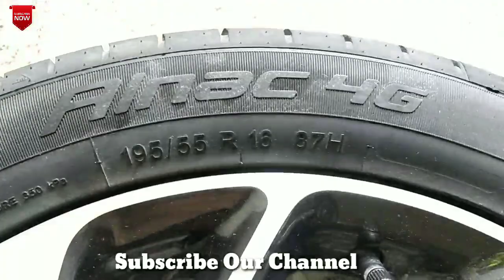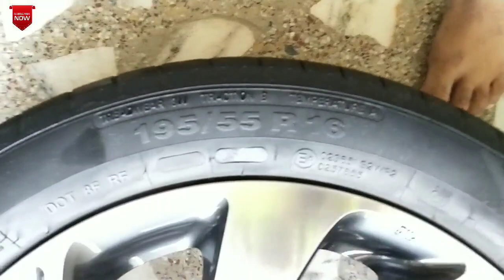नई बलेनो में अपोलो के टायर एकदम बकवास है Baleno Alfa/Zeta 2022 Apollo Tyres R16 Tyre Burst Issue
नई बलेनो में अपोलो के टायर एकदम बकवास है